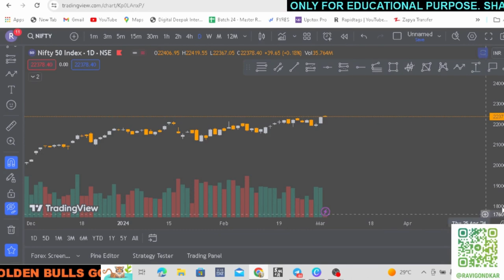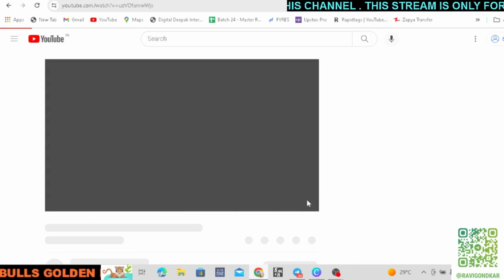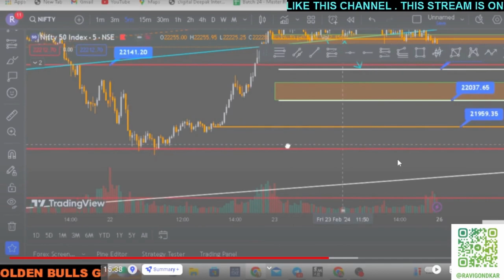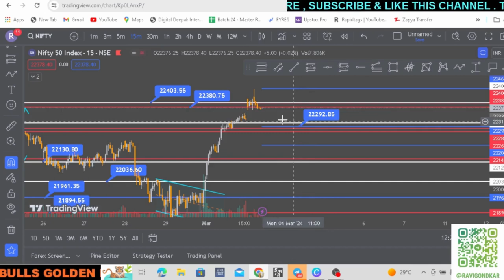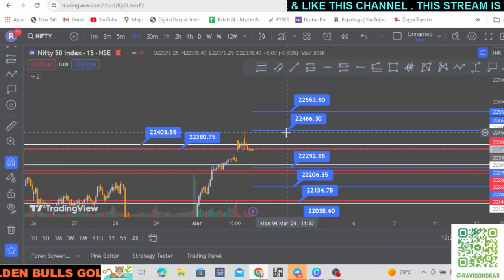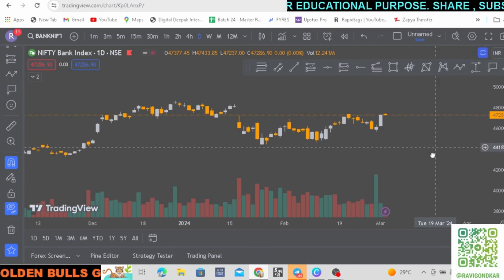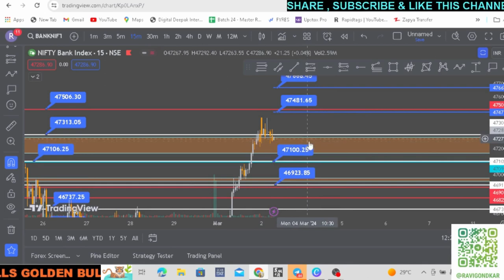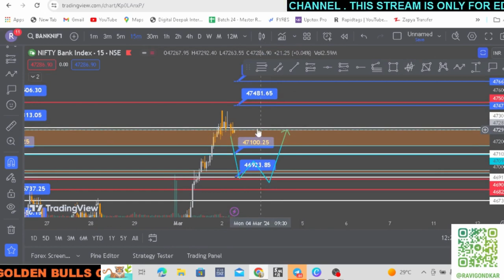Nifty and BankNifty Prediction for Monday, 4 Mar 2024 | BankNifty Options Monday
Nifty Forecast